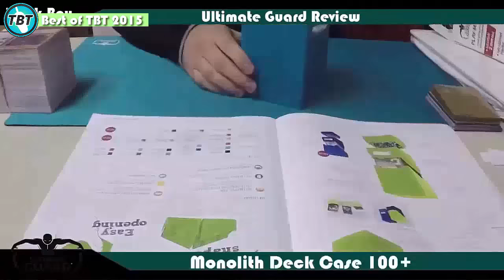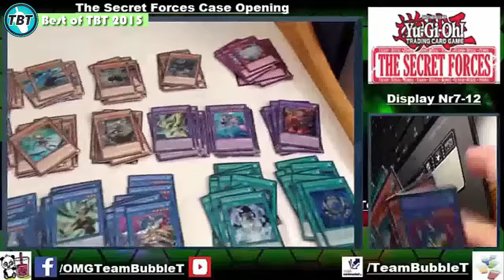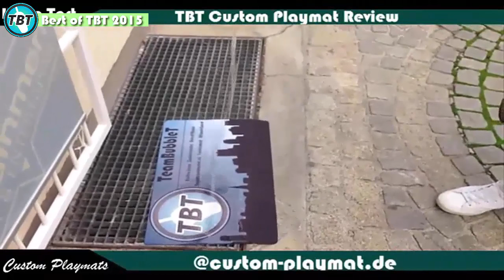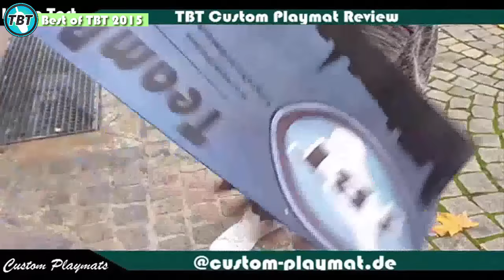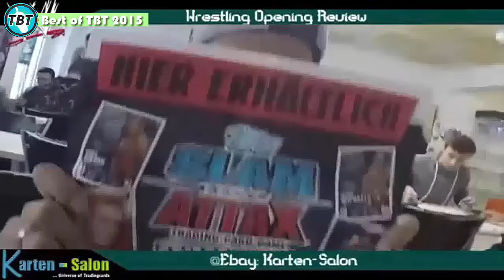TBT: Best of TeamBubbleT 2015 - das leidende Jahr! Yu-Gi-Oh! (German/Deutsch)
geiles Jahr, guten Rutsch und hoffentlich sehen wir uns 2016 wieder :)
►Karten-Salon:
►YGOCardMarket
unsere Facebook Seite:
unsere Blog Artikel auf Gate to the Games:
►DevPro: TeamBubbleT
►Dueling Network: KidRainen
►etcg: OMGTeamBubbleT
►Hearthstone: BadBoyBudha#2639
-thanks